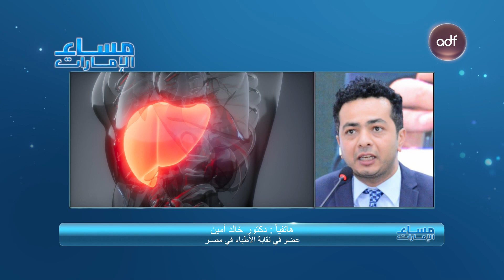مصر تعلن نجاحها في القضاء على فيروس التهاب الكبد الوبائي سي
مؤخراً نجحت البلاد خلال الشهرين الماضي والحالي بالقضاء على التهاب الكبد الوبائي سي ، ووصفه مجتمع الصحة الدولي بالأنجاز المذهل

ضيف الفقرة:
- دكتور خالد أمين عضو في نقابة الأطباء في مصر